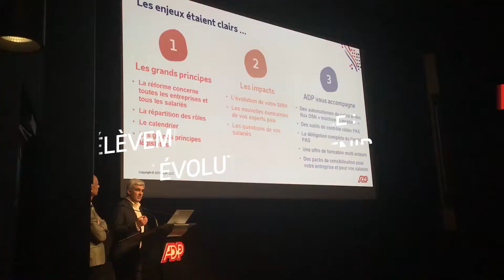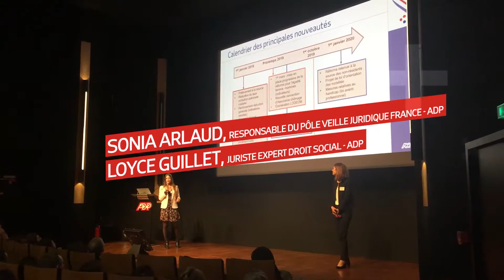Best of Rencontre Echanges Clients ADP - Avril'19